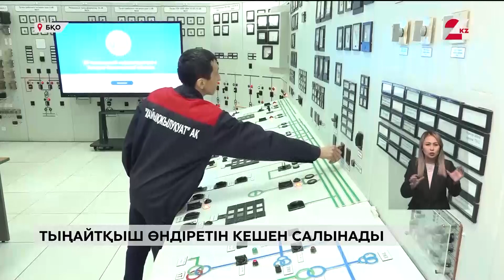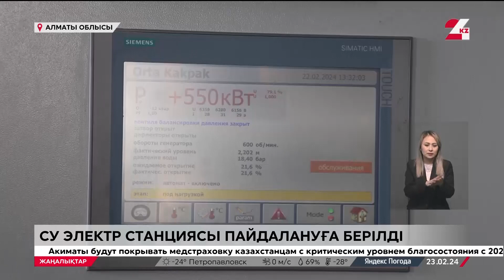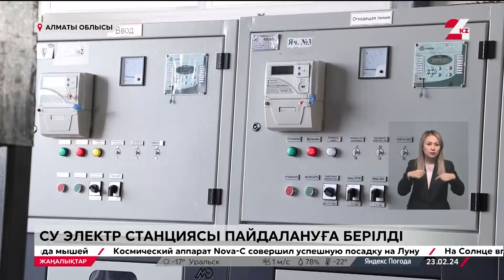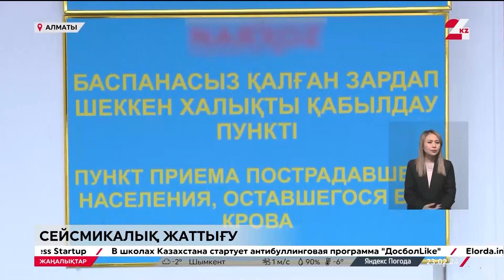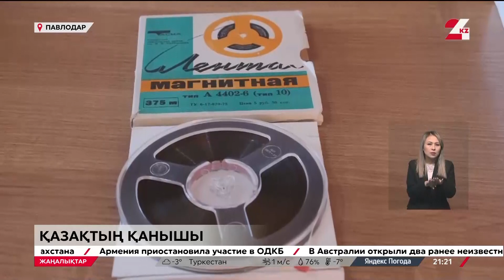23 ақпан 2024 жыл - 21:00 жаңалықтар топтамасы